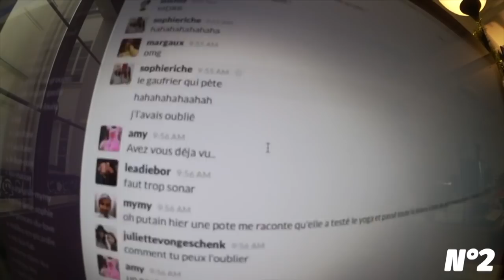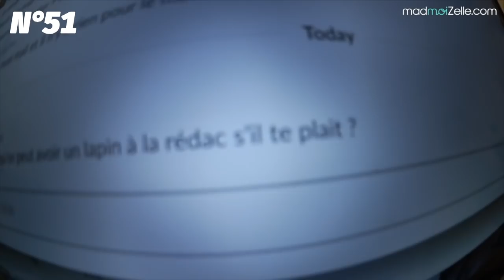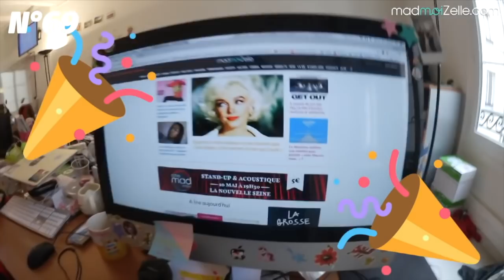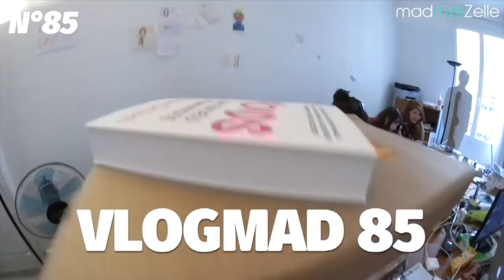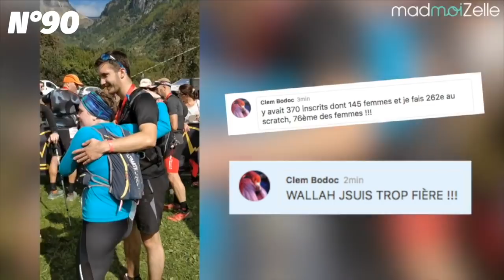BEST-OF VLOGMAD 🎂 2 ans de vlogs en une vidéo !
Deux ans déjà que le vlogmad est votre rendez-vous hebdomadaire du vendredi soir ! Pour fêter ça, venez vous plonger dans notre best-of ! /// DÉROULE POUR PLUS D'INFOS ! ///

*** BIENVENUE SUR LA CHAÎNE MADMOIZELLE ! ***

Tous les jours à 18h, retrouve une vidéo par jour, produite par le talentueux squad de rédactrices du site madmoiZelle.com et des guests de qualité.